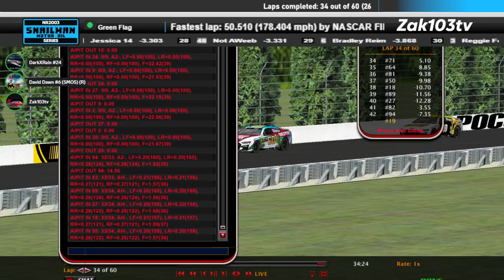CCS York 400 2024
Pocono